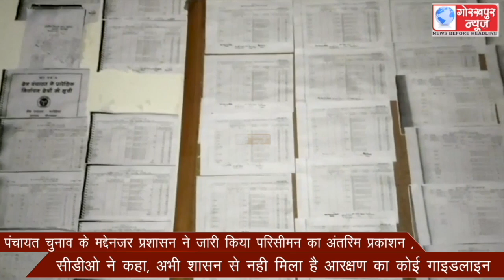पंचायत चुनाव के मद्देनजर प्रशासन ने जारी किया परिसीमन का अंतरिम प्रकाशन ,सीडीओ ने कहा,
पंचायत चुनाव के मद्देनजर प्रशासन ने जारी किया परिसीमन का अंतरिम प्रकाशन ,सीडीओ ने कहा, अभी शासन से नही मिला है आरक्षण का कोई गाइडलाइन।।